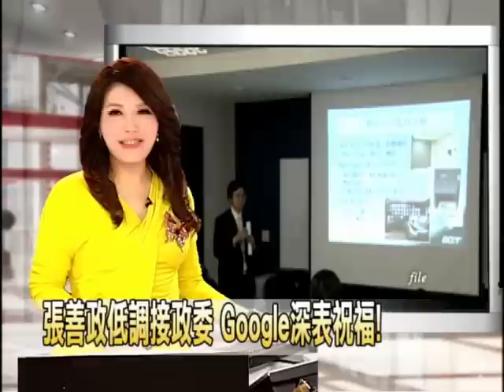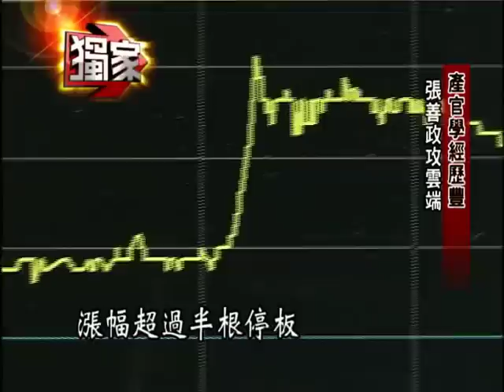張善政低調接政委 Google深表祝福!